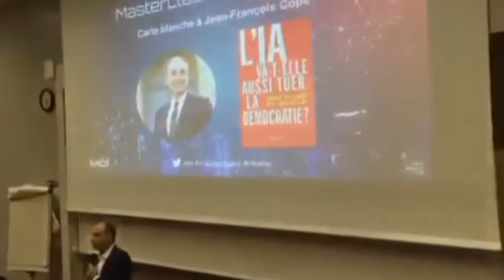[Masterclass MBAMCI] Jean-François Copé - L'IA va-t-elle aussi tuer la démocratie ?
Masterclass MBAMCI 28/03/19

Avec Jean-François Copé, co-auteur du livre "L'IA va-t-elle aussi tuer la démocratie ?"